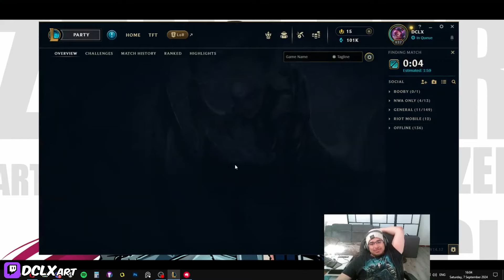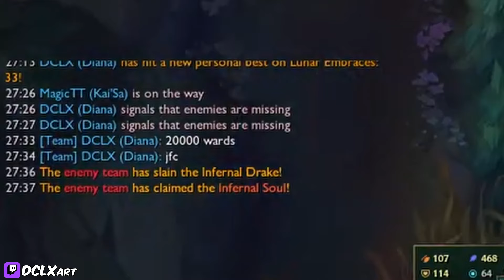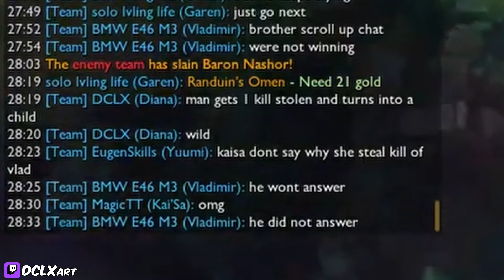WHY DO I PLAY THIS CHAMP!?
JUST LET ME PLAY THE GAAAAAAAAAAAAAAAAAAME!

↓ EXPAND FOR MORE INFO ↓

This is a reupload of the original video as it had some issues with the upload.